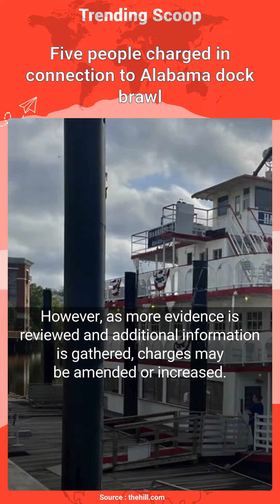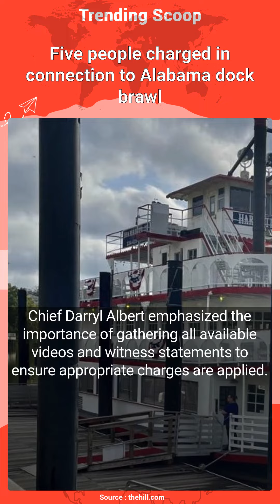Five people charged in connection to Alabama dock brawl